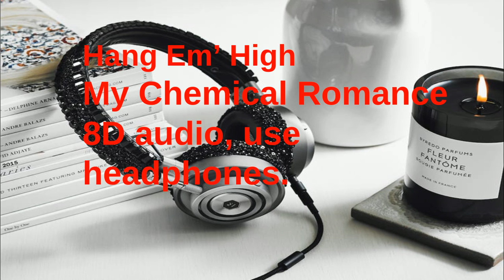8D AUDIO- Hang Em' High- My Chemical Romance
I have no claim to this song
Song credits to My Chemical Romance
From the album "Three Cheers for Sweet Revenge"